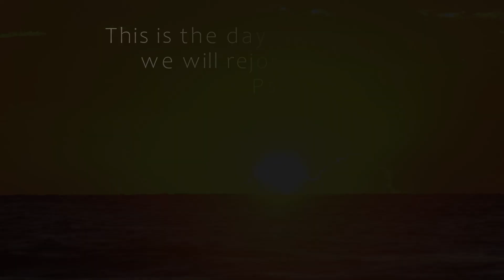This Day - Yahuah Yahusha Praise & Worship Song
Praise & Worship song to Ab Yahuah